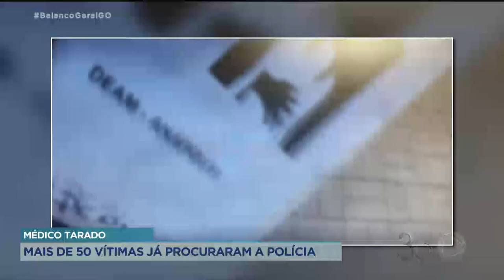MÉDICO TARADO: MAIS DE 50 PESSOAS JÁ PROCURARAM A POLÍCIA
MAIS INFORMAÇÕES SOBRE O MÉDICO PRESO EM ANÁPOLIS.